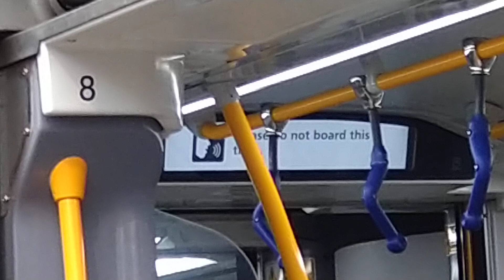New Waratah Train Series 2 B-Set Train Terminates Internal Destination Indicator message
Another missed opportunity, where's the flashing red screens and alert symbols to get people off the train when they are supposed to?

I guess no guards in future operations means they are leaving themselves legally liable from someone who remains fast asleep, does not understand, or tries to stay on the train after they are supposed to get off the train?

Sydney Trains Passenger Information Display System PID